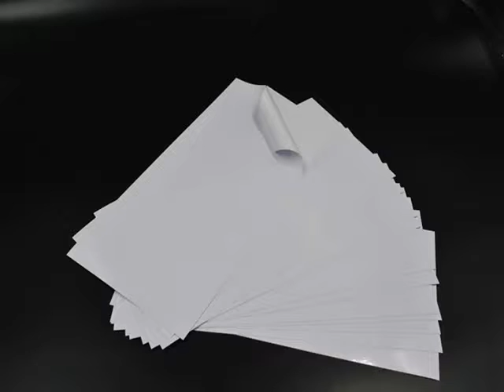Matt white vinyl sticker paper rolls for inkjet printer